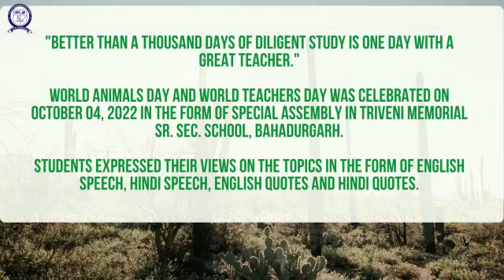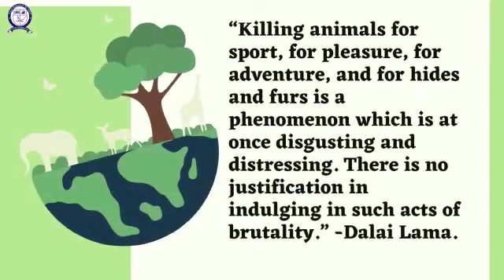World Animal Day(2022-23)